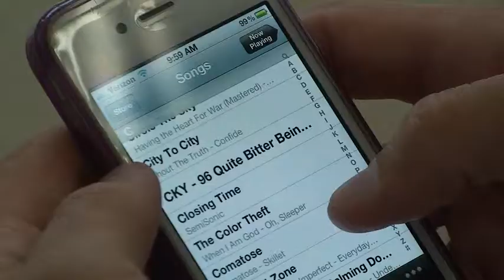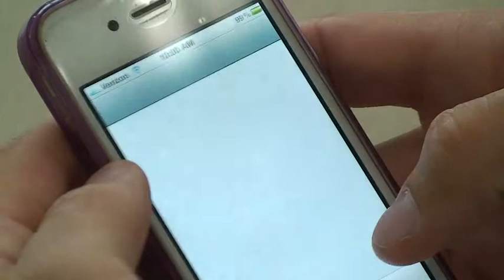verizon commrcial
another assignment for video class i will say not one of my favorites